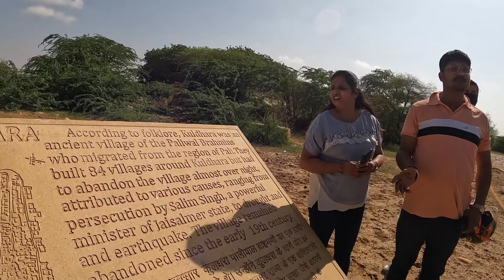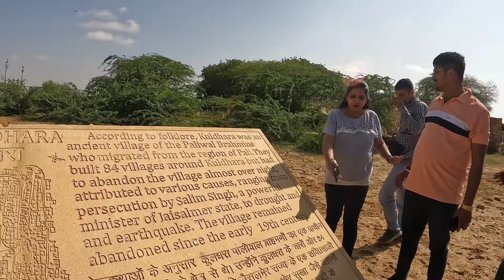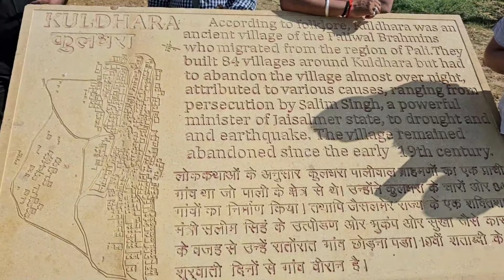INDIA'S MOST HAUNTED VILLAGE KULDHARA